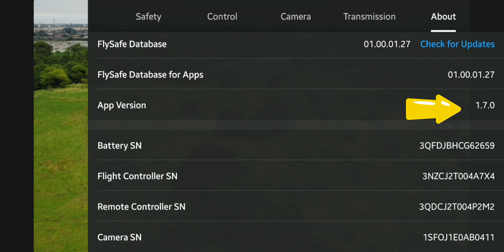DJI Fly App 1.7.0 | Dji mini 2 | Suburban Range Test | range 2000 m